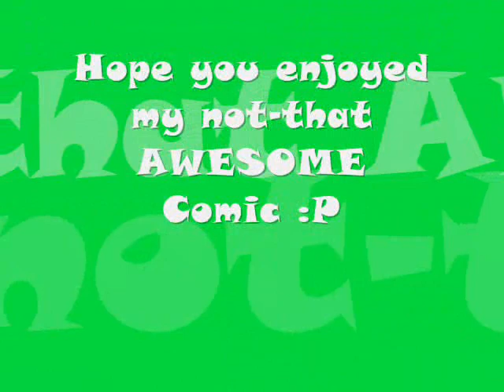Aladdin Comic by Nisha